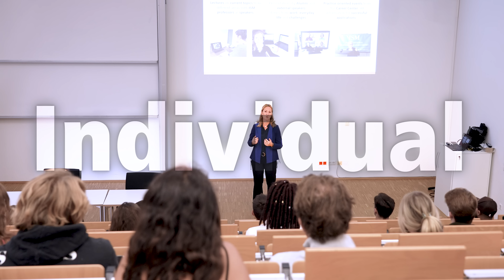ISM – International. Individual. Inspiring.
Die International School of Management (ISM) ist eine private, staatlich anerkannte Hochschule mit Fokus auf Betriebswirtschaftslehre und Management. An den Standorten in Dortmund, Frankfurt/Main, München, Hamburg, Köln, Berlin und Stuttgart bieten wir ein breites Spektrum an praxisorientierten Studiengängen auf Bachelor-, Master- und MBA-Ebene an.

Bei uns kannst du Management studieren und dich für eine erfolgreiche Karriere im Management qualifizieren. Unsere Studiengänge bieten zahlreiche Spezialisierungsmöglichkeiten und ermöglichen es dir, wertvolle Erfahrungen im In- und Ausland zu sammeln. Finde bei uns deinen Traumjob im Management und starte durch in eine erfolgreiche Zukunft!

International.
An der ISM haben die Studierenden die Chance, sich optimal auf eine globale Karriere vorzubereiten. Auf dem Campus treffen internationale Hochschullehrer und Studierende aufeinander, was für einen kulturellen Austausch sorgt. Durch die Zusammenarbeit mit rund 190 renommierten Partnerhochschulen auf der ganzen Welt haben die Studierenden auch die Möglichkeit, wertvolle Erfahrungen im Ausland zu sammeln und ihre interkulturellen Kompetenzen und Sprachkenntnisse zu erweitern.

Individual.
Die ISM hat sich auf die persönliche und individuelle Betreuung der Studierenden spezialisiert und bietet eine einzigartige Lernumgebung. In kleinen Lerngruppen und einer persönlichen Atmosphäre werden die Studierenden aktiv in den Unterricht einbezogen und können von der individuellen Betreuung durch Hochschullehrer profitieren. Dank eines Betreuungsverhältnisses von 1:7 können die Dozenten auf jeden einzelnen Studierenden eingehen und ihn oder sie in allen Aspekten des Studiums unterstützen.

Inspiring.
Die ISM legt großen Wert auf die Förderung ihrer Absolventen, um ihnen den Einstieg in das Berufsleben zu erleichtern. Ein wesentlicher Bestandteil ist dabei das umfangreiche Netzwerk, das den Absolventen zur Verfügung steht. Regelmäßige Alumni-Stammtische, Fachvorträge und Networking-Events bieten eine hervorragende Gelegenheit, das berufliche Netzwerk zu erweitern und wertvolle Kontakte zu knüpfen. Neben der Möglichkeit, sich mit anderen Absolventen zu vernetzen, bietet die ISM auch Unterstützung bei der Realisierung von Entwicklungs- und Veränderungsvorhaben im beruflichen Kontext.

Du hast Fragen? Kein Problem!
Unsere Studienberatung:
► Tel.: 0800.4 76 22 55